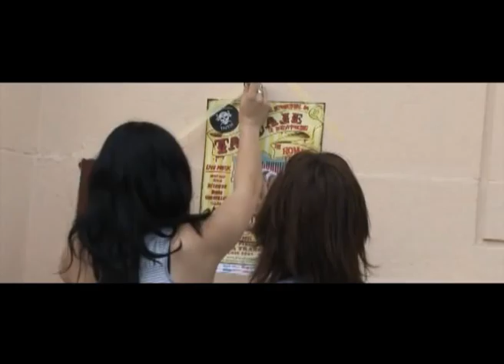Documentar Aero Art by Razvan